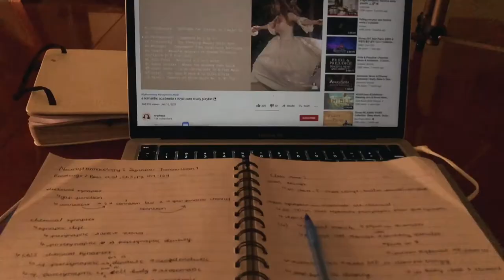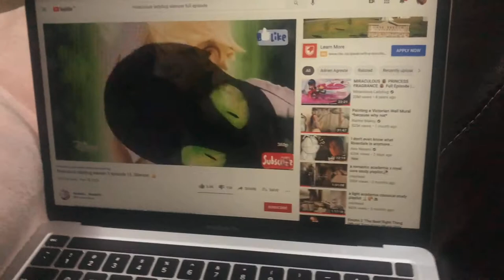becoming the main character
A lot of the discourse online is about seeing the beauty in our everyday lives and treating ourselves like the main character in a coming of age movie. I was having a bit of a slow time and I wanted to try that. I hope you liked this style and let me know how you've been doing? It's been a minute.

xoxox
your Disney princess